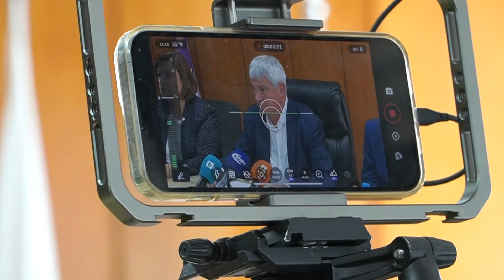1454 лв. са необходими за издръжката на сам човек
Кадри: БГНЕС
1454 лв. е била необходимата издръжка за един работещ, живеещ сам, през септември. Това показват най-новите данни на КНСБ.
2615 лв. издръжката за тричленно семейство.

Actualno.com е независима медия за новини, интервюта и коментари, чиято цел е да ви запознае с най-важното за деня и ви предложи най-адекватния анализ за него. Благодарим за вниманието и се надяваме да ви бъдем полезни!